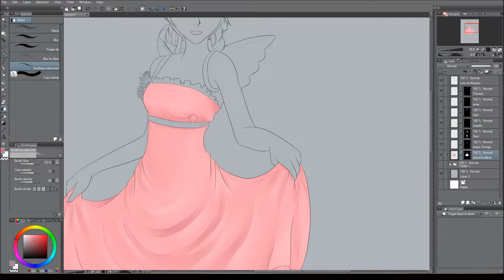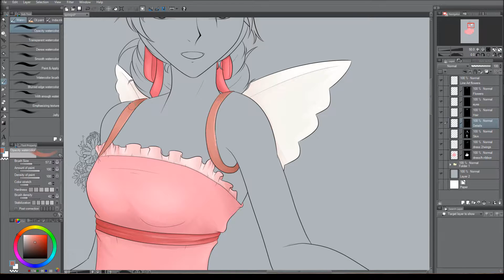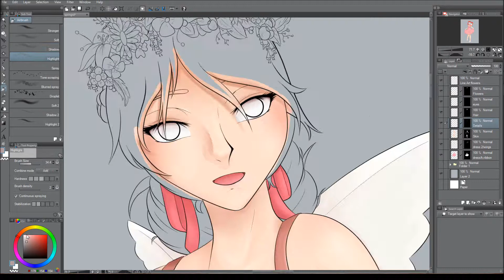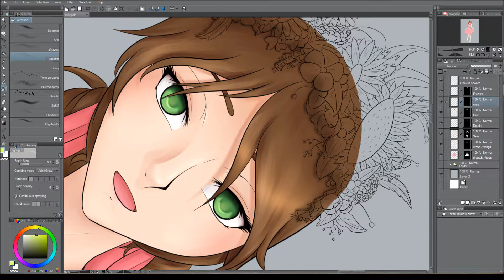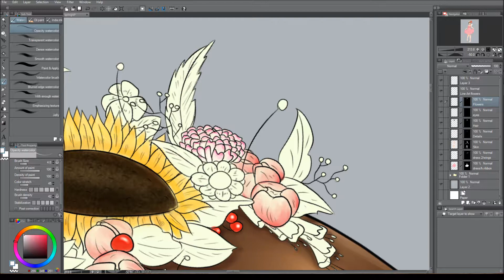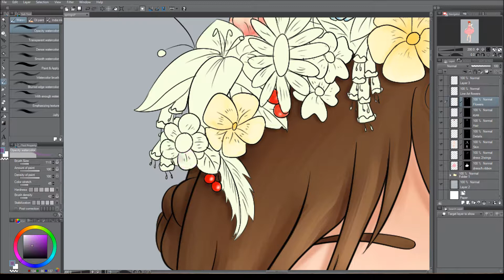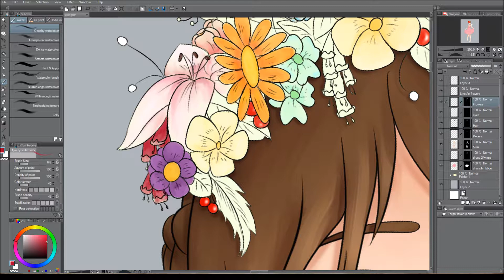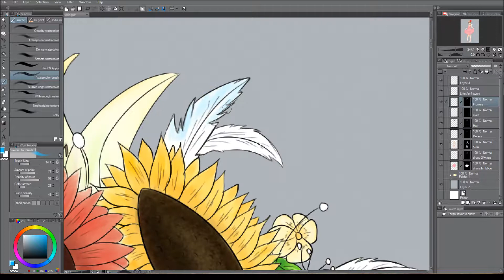Seasonal Girl 'Spring' Redraw Original Character Speed Paint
Thought it was time to give my seasonal girls an update. So here is the first one; Spring. Enjoy!

▽Music
Song: Color (feat. Amiree) - Amiree & JFARR

Song: Feelin so Good - Finesu